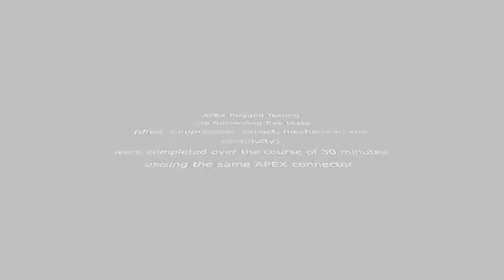APEX Durability Test